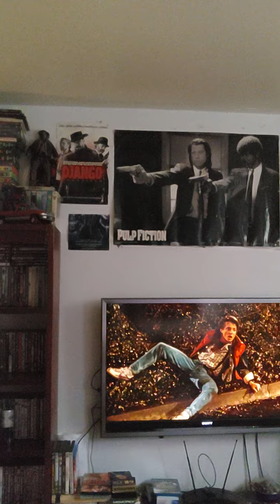CLIP OF THE WEEK #1 Back To The Future: Portrayal "Marty Mcfly"